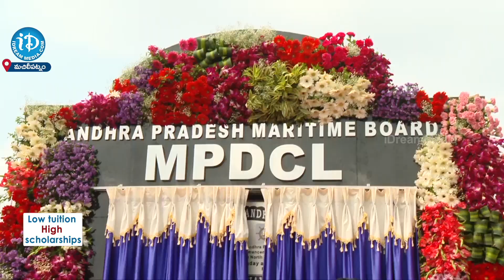Jagan Public Meeting | గంగమ్మ తల్లికి పూజలు చేసి పట్టువస్త్రాలు సమర్పించిన జగన్ | ID Gudivada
CM Jagan at Bandar Port | Foundation Stone For Bandar Port| గంగమ్మ తల్లికి పూజలు చేసి పట్టువస్త్రాలు సమర్పించిన జగన్ |  ID Gudivada

AP CM YS Jagan at Bandar Port | Foundation Stone For Bandar Port

CM Jagan Speech LIVE | Foundation Stone For Bandar

Huge Crowd at CM Jagan Machilipatnam Public Meeting | Bandar Port

CM Jagan Speech LIVE | Foundation Stone For Bandar Port @ Machilipatnam

CM Jagan To Lay Foundation Stone for Bandaru Port Construction